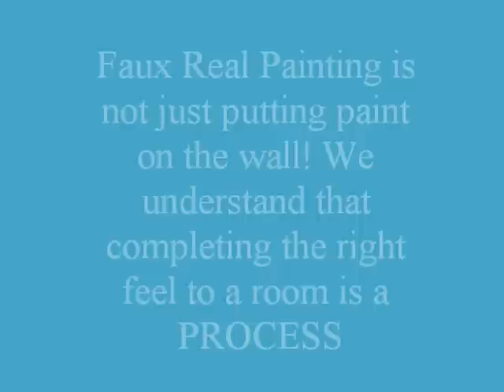A Faux Real Painting Reel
Like Us! Get Cash Back!

Welcome to a little piece of what could be your Faux Real Experience      WE TRAVEL OUT OF GEORGIA!